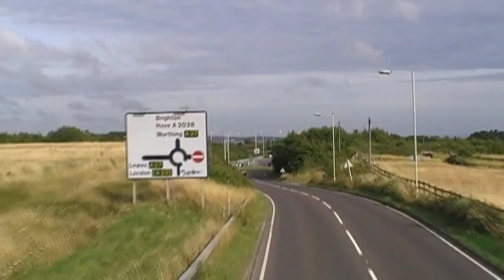Bus trip Brighton to Devils Dyke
A scenic bus trip on a Brighton and Hove open top bus from Brighton Churchill Square to Devils Dyke and back